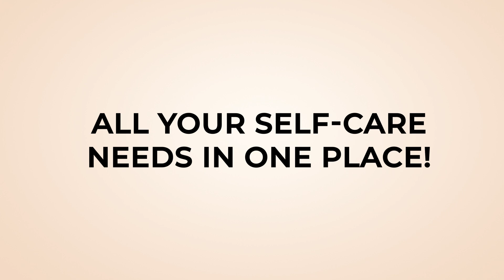EKAM's Aromatherapy Plug-In Kit - An effortless aromatherapy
Choose an effortless aromatherapy with lasting fragrance. Compact, flameless, and crafted for positive vibes.